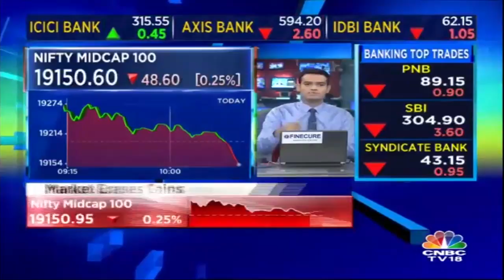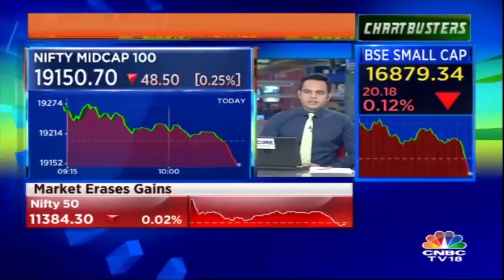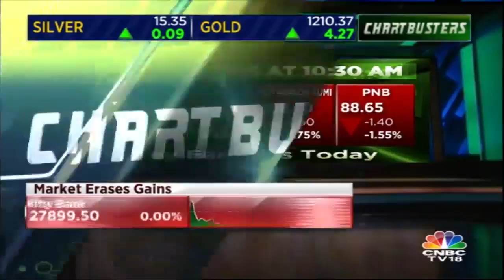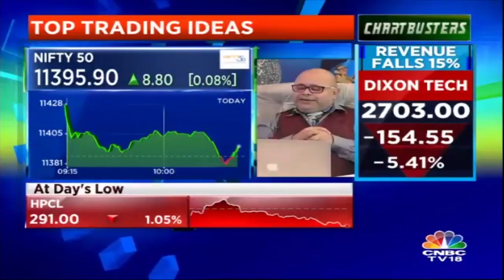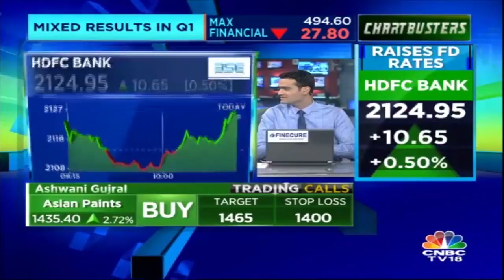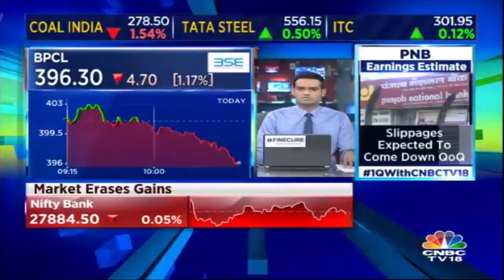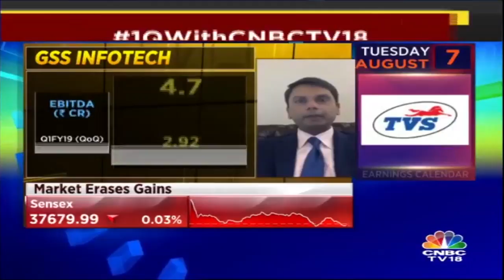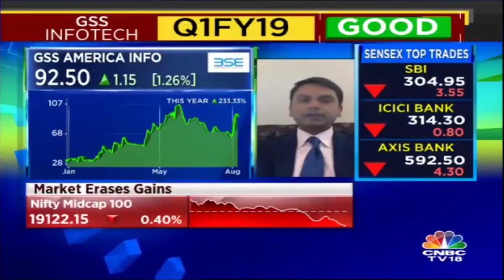Top Buzzers | Vakrangee, IOL Chemicals, Prakash IND, M&M, TVS Motor | 7th Aug | CNBC TV18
Top Buzzers in the stock market for today (7th Aug) are: Vakrangee, IOL Chemicals, Prakash IND, M&M, TVS Motor